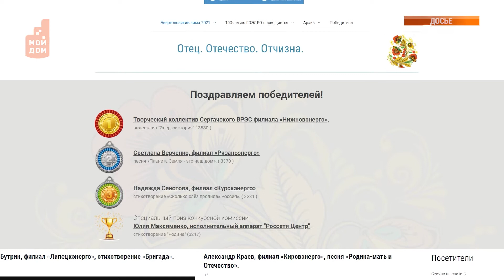Творческая энергия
Сотрудники энергокомпаний выполняют сложную и ответственную работу. Но это не мешает им быть людьми музыкальными и креативными. И даже побеждать во всероссийских конкурсах.